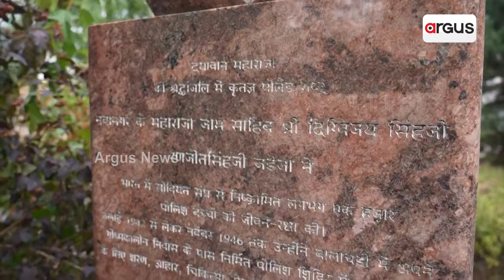ପୋଲାଣ୍ଡରୁ ପିଏମ ମୋଦିଙ୍କ ଶାନ୍ତି ସନ୍ଦେଶ || PM Narendra Modi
ପୋଲାଣ୍ଡ ରାଷ୍ଟ୍ରପତି ଆଣ୍ଡ୍ରେଜ ସେବାଷ୍ଟିଆନ ଡୁଡାଙ୍କ ସହ ପିଏମ ମୋଦିଙ୍କ ଦ୍ବିପାକ୍ଷିକ ଆଲୋଚନା ।  ସାମରିକ, ବାଣିଜ୍ୟିକ ସହଭାଗିତା ସହ ପାରସ୍ପରିକ ସହଯୋଗ ଉପରେ ଗୁରୁତ୍ବ ଦେଇଛନ୍ତି ଉଭୟ ରାଷ୍ଟ୍ରନେତା ।